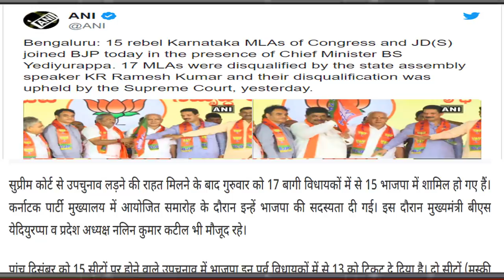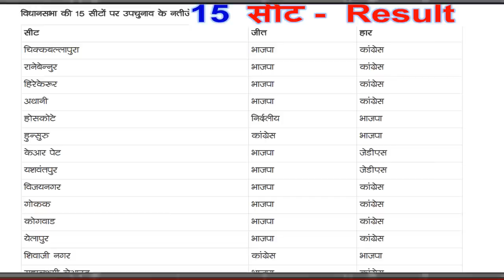कर्नाटक उपचुनाव Result नतीजे चौंकाने वाले | एक-एक सीट कौन कहां से जीता | झारखंड में भी दिखेगा असर!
कर्नाटक उपचुनाव Result नतीजे चौंकाने वाले
 एक-एक सीट कौन कहां से जीता
  झारखंड में भी दिखेगा असर!
 Breaking news today
kishan news
news 2019
new vacancy
bharti police
ipl news